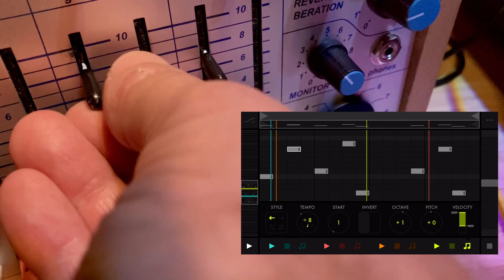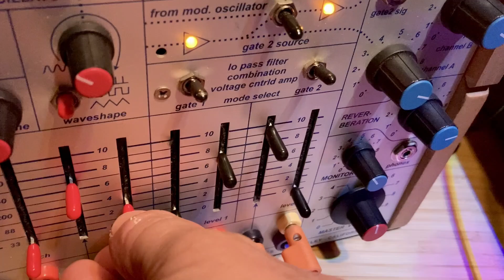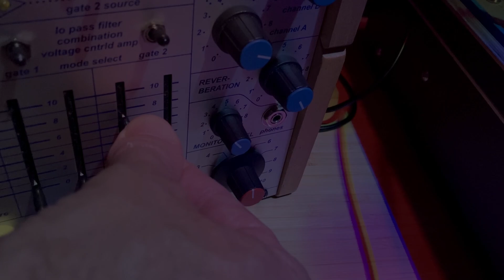Deep State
Fascinating sounds as the Fugue Machine iOS app makes strange notes on the Buchla Easel Command.
I be playing Buchla Music in Downtown Los Angeles at Coaxial Arts on August 17, 2024. Do come! It will be grand.